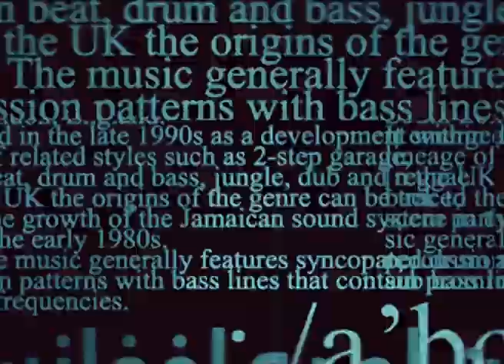Mehraq, Season 02, EP 41 - 22.09.01.2021 | محراق